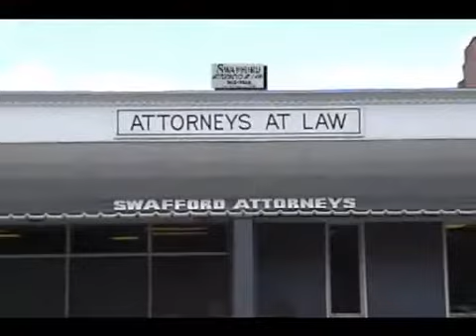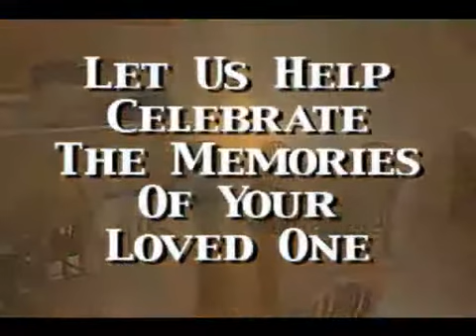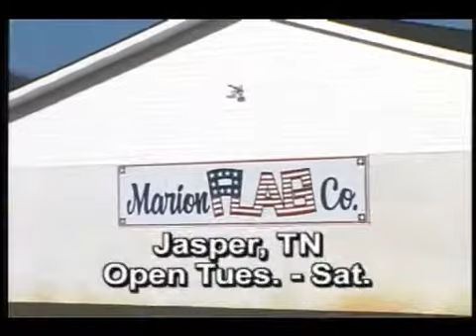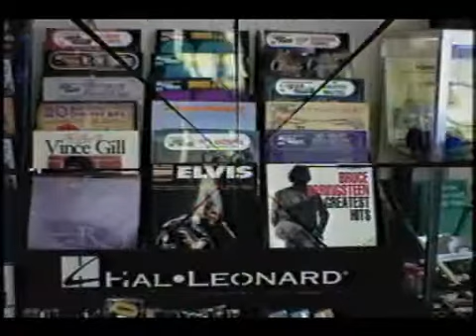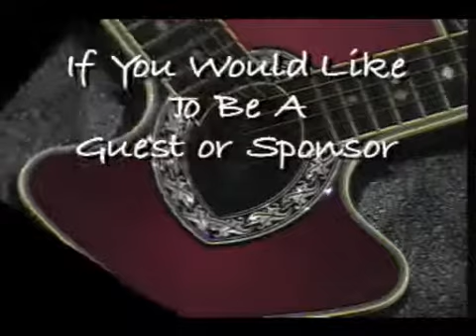The Gospel Connection Featuring Rhyme and Reason